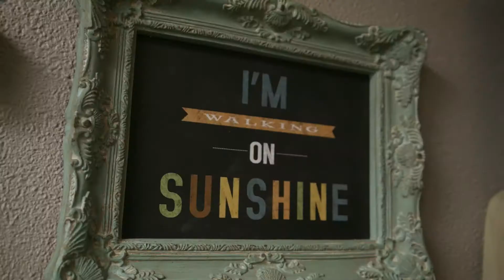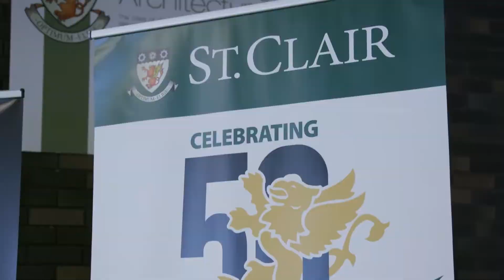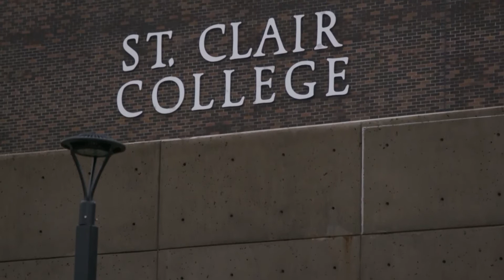BEA 2017 - Athena Award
Presentation from the 2017 Windsor-Essex Regional Chamber Of Commerce Business Excellence Awards presented by Windsor Star and videos produced by Media Street Productions.